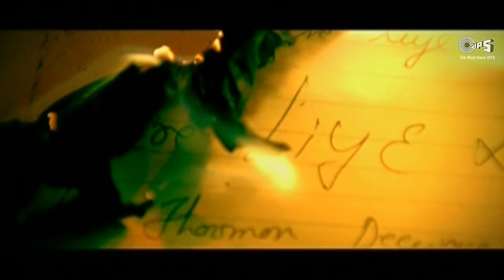Tere Liye (Unplugged) By Sachin Gupta | Prince | Sameer | Vivek Oberoi, Nandana Sen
Here's another hit track by Sachin Gupta featuring in the unplugged version of TereLiye from Vivek Oberoi, Nandana Sen, Aruna Shields, Neeru Bajwa, Sanjay Kapoor starrer movie

Set 'Tere Liye (Unplugged)' song as your Mobile Callertune (India Only)

Singer(s): Sachin Gupta
Music Director: Sachin Gupta
Lyricist: Sameer

Movie Cast & Crew:
Cast: Vivek Oberoi, Nandana Sen, Aruna Shields, Neeru Bajwa, Sanjay Kapoor & Dalip Tahil

Song Lyrics:

Hona Kabhi Tu Judaa...

Vaado Ka Kyaa Karoon Vaadein Kahin Bikhtae Nahin
Dikhte Hain Sapne Magar
Sapnon Mein Tu Dikhta Nahin
Khwaab Sajaye The Tere Liye
Jannatein Sajai Thi Tere Liye
Aapne Bhuliye Maine Tere Liye
Saab Hey Paraye Aab Mere Liye

Tere Liye
Aaj Jhoomu Deewana Ban Ke Tere Liye
Vaada Hai Mera Main Hoon Tere Liye
Tere Liye
Jara Paas Tu Aa Mere